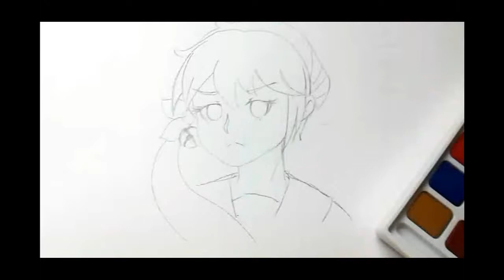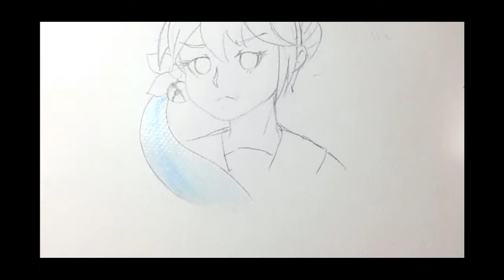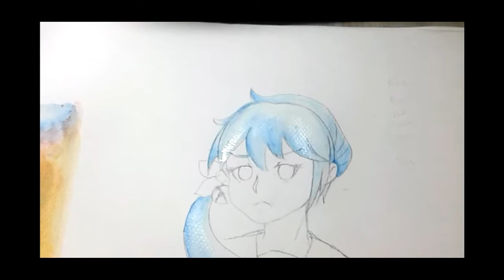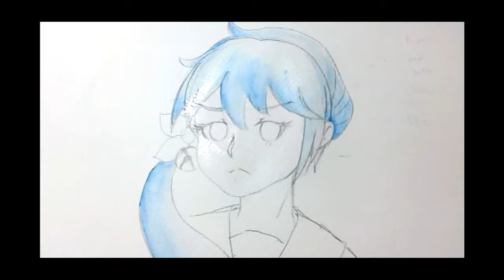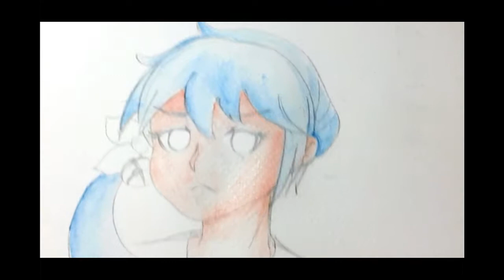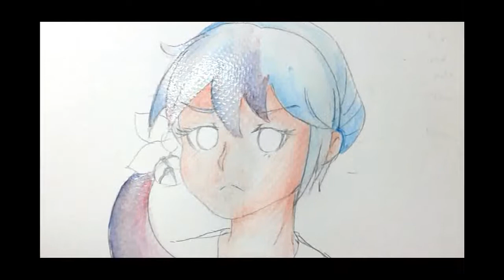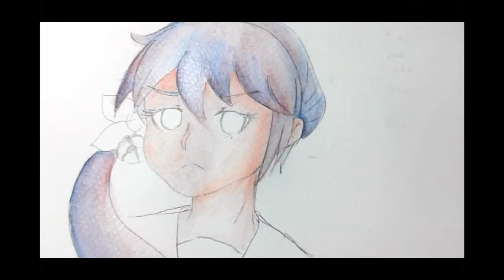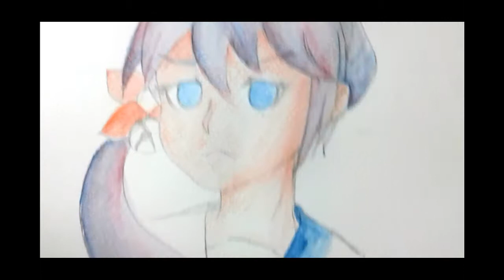Watercolour Noob: Painting Akebono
RNG means Random Number Generator

A thing I did for my friend Theo
This one surprised me a lot and I'm pleased with the results
I hope to consistently make more of these paintings \o/